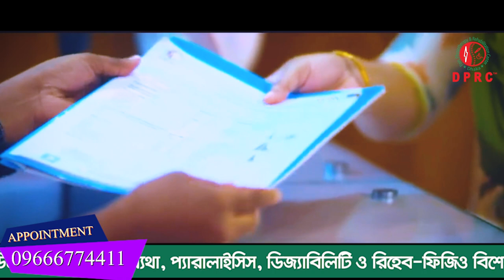৪০ বছর ধরে হাটু ফোলা ও কোমর ব্যথায় ভুগেছি DPRC থেকে চিকিৎসা নিয়ে পুরোপুরি সুস্থ হয়ে বাড়ি ফিরে যাচ্ছি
৪০ বছর ধরে হাটু ফোলা ও কোমর ব্যথায় ভুগেছি DPRC থেকে চিকিৎসা নিয়ে পুরোপুরি সুস্থ হয়ে বাড়ি ফিরে যাচ্ছি